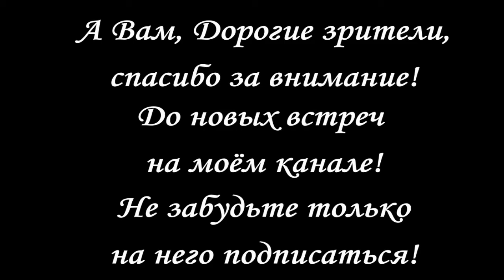С Днём брюнеток!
Сегодня, 28 мая, отмечается День брюнеток – неофициальный праздник всех темноволосых женщин. Хотя надо сказать, что однозначного мнения о дате праздника нет, в интернете их встречается несколько, но наиболее популярная дата – 28 мая. К сожалению, нет данных и о том, кто и когда учредил этот праздник, однако есть мнение, что он возник как «ответ» Дню блондинок, который отмечается с 2006 года. Нужно отметить, что День Блондинок стал весьма популярным праздником в последние годы, и чтобы брюнетки не чувствовали себя «обделенными», был установлен и их праздник. Несмотря на то, что блондинок называют пределом мужских мечтаний, именно темноволосые женщины обладают особым шармом, элегантностью, умом, обаянием и даже неким колдовством. К тому же подсознательно темный цвет волос ассоциируется с практичностью, сдержанностью и мудростью, в то время как обладательниц светлой шевелюры многие считают беспечными и даже глупыми. И хотя на самом деле такие стереотипы беспочвенны, но традиция разделять женщин на брюнеток и блондинок прочно укоренилась в обществе. Темноволосые красавицы блистают в рекламе элитных автомобилей, ювелирных украшений и других предметов роскоши, выглядят дорого и элегантно. Среди победительниц международных и престижнейших конкурсов красоты преобладают именно брюнетки. Даже среди знаменитых актрис большинство – это брюнетки. Хотя ради справедливости надо отметить, что и большинство жителей планеты – это брюнеты, и научно доказано, что темный цвет волос является доминантным генным признаком и более характерен человеку, нежели светлый, поэтому, брюнеток в нашем обществе, конечно же, больше.